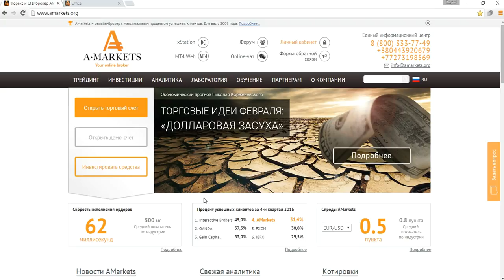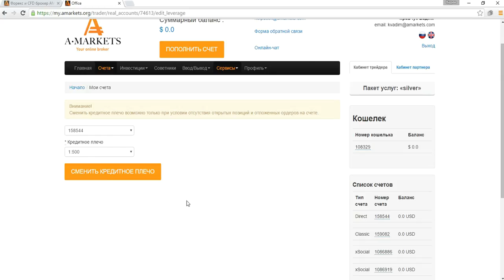Что такое кредитное плечо и как изменить его размер